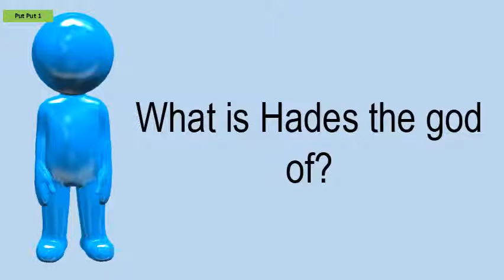What Is Hades The God Of?